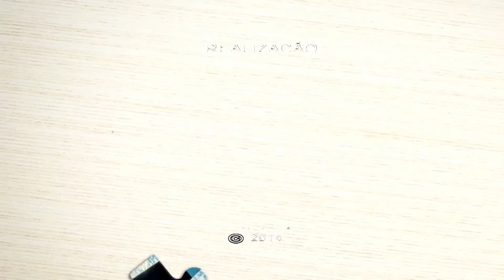Camara Aberta = Assédio moral, sexual e social 12 08 14